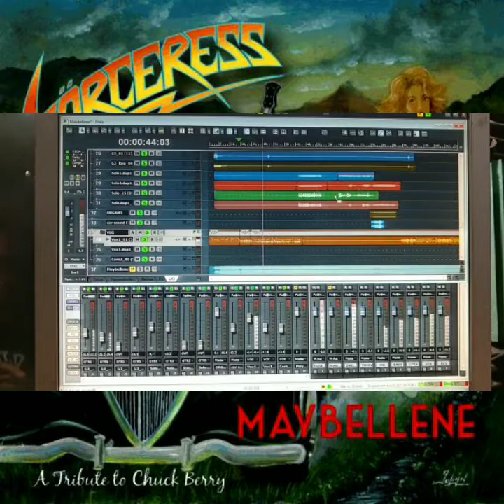Mezcla de "Maybellene" por Juan Carlos Henao.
Totalmente agradecidos con Juan Carlos Henao "Chengo" por su grandioso trabajo en la mezcla y masterización de Maybellene, una de las canciones que será parte de nuestro single en homenaje al padre del Rock N' Roll, Chuck Berry. 🤟🏻🤟🏻

Acá nos explica un poco cómo se desarrolló el trabajo sobre ésta canción y anexamos un adelanto de lo que será nuestra próxima producción!

¡Agradecimiento especial a Area51 Estudios y JUANCHOPE STUDIOS